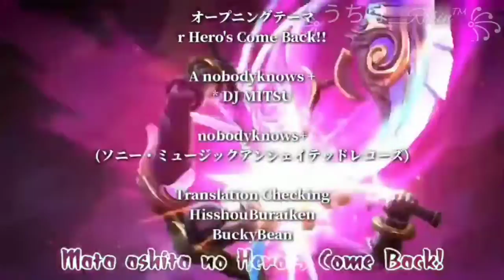Opening Naruto Shippuden versi Mobile Legends: Bang Bang | Heroes Come Back